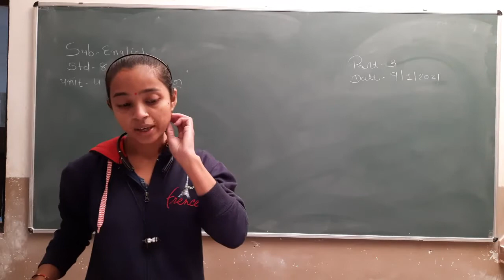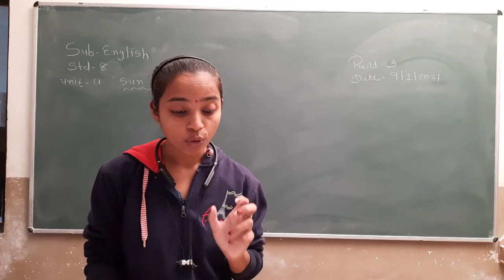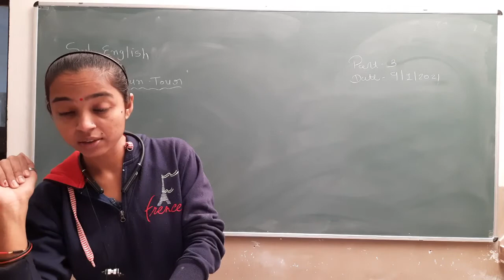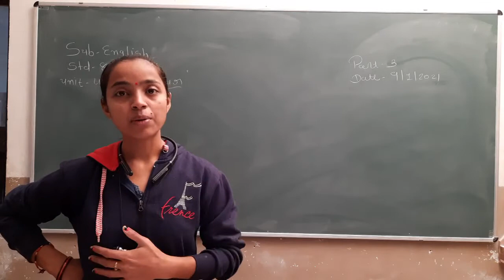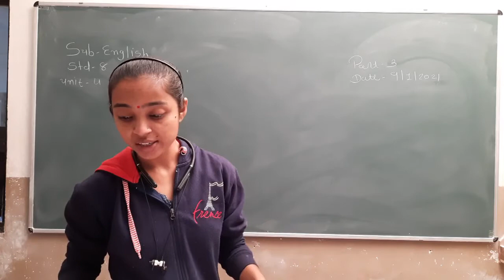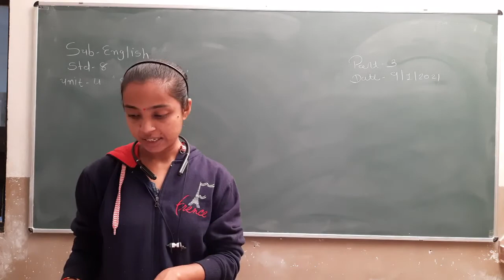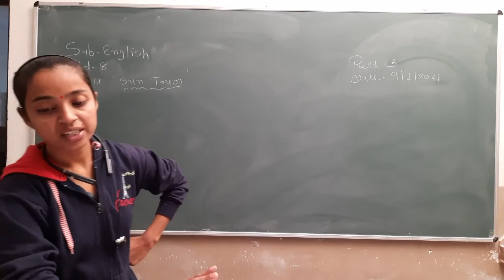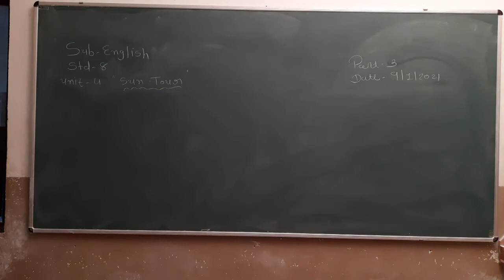Std 8 English Unit 4 Part 3